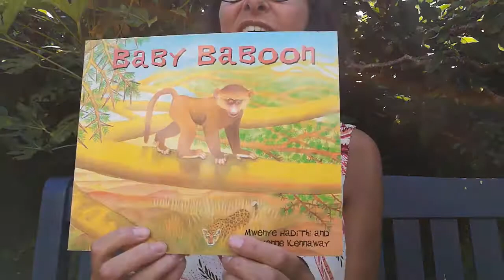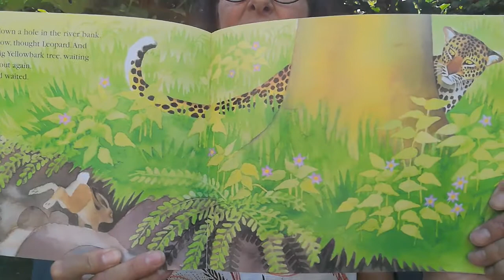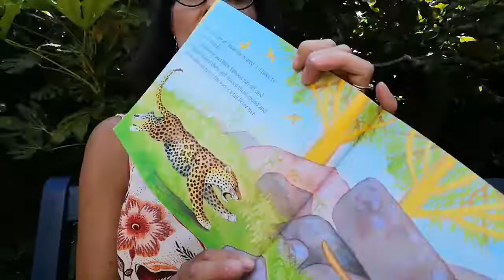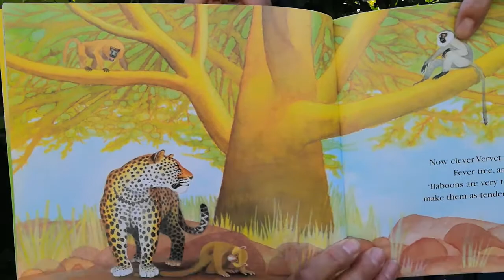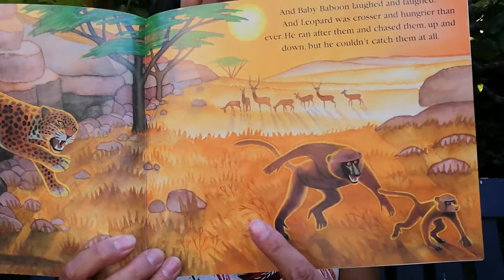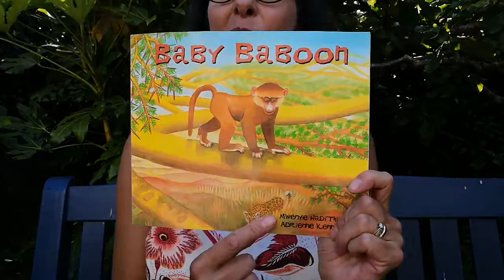Mrs Caulfield Reads 'Baby Baboon'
Leopard is hungry but very lazy. He asks Baboon and baby Baboon to help catch his dinner. But things go very wrong!